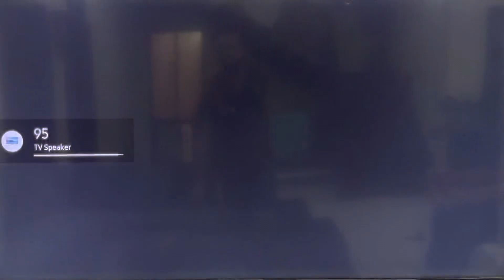FULL MATCH - UNDERTAKER VS BROCK LESNAR VS GOLDBERG FOR THE WWE CHAMPIONSHIP - TRIPLE THREAT MATCH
FIRST TIME EVER THE WWE CHAMPION UNDERTAKER DEFENDED HIS TITLE AGAINST BROCK LESNAR AND GOLDBER IN AN EXTREME RULES MATCH